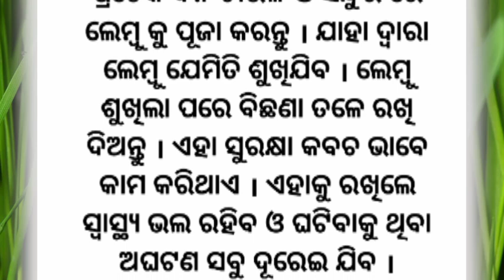Top 30 Anuchinta | Best Lines | Quotes In Odia | Moral Video | Motivation Video